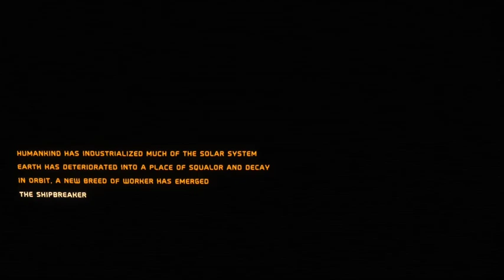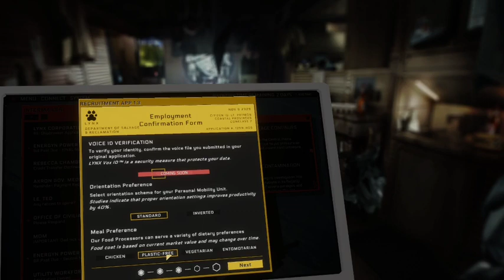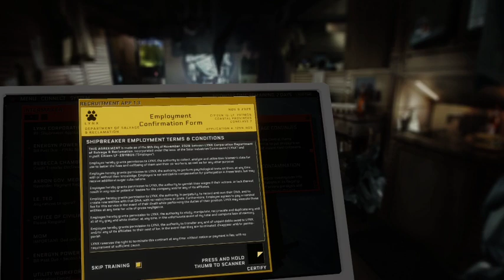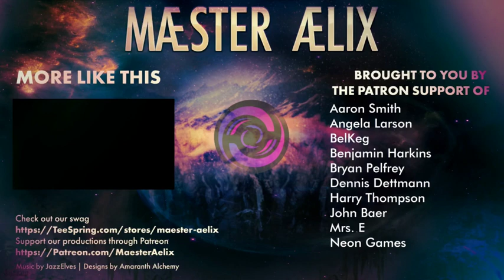Hardspace: Shipbreaker #01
Hello Hello and welcome to Maester Aelix plays Hardspace: Shipbreaker, where he plays the man Walter Gisnep, a professional ship salvage operator.  Watch him tear apart vessels piece by piece, in 15 minute incriments.

Maester Aelix,Plays,Harspace, Shipbreaker,Lets Play,Playthrough,Play Through,Harspace Shipbreaker,fun,casual,early access